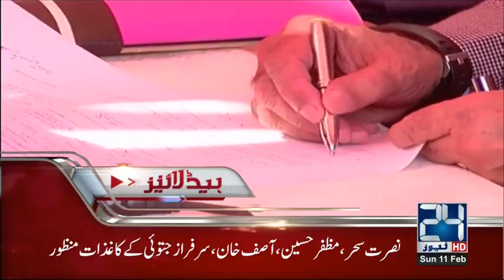News Headlines | 1:00 PM | 11 February 2018 | 24 News HD